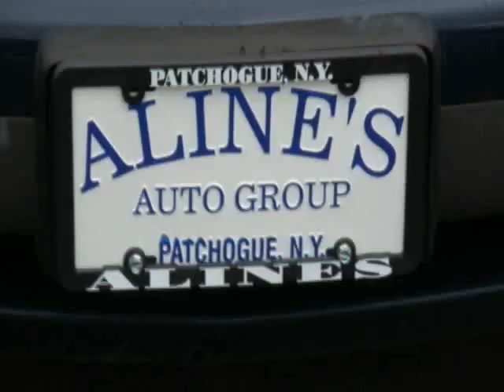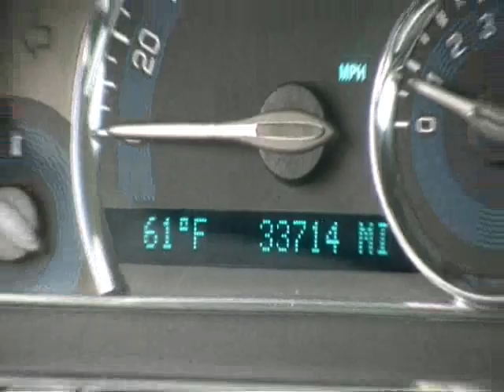Alines Video Project chevrolet hhr blue 11986